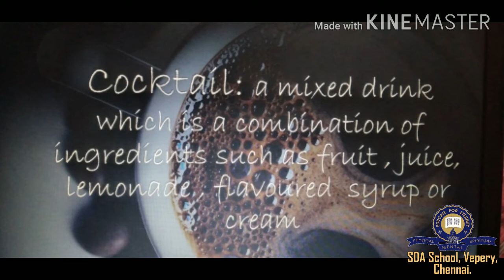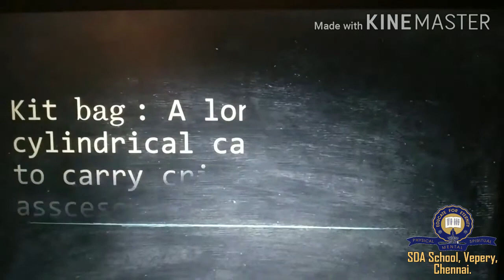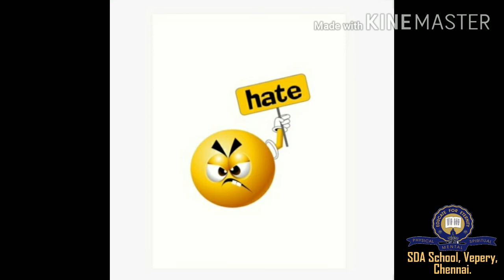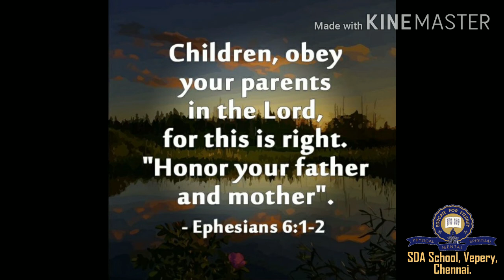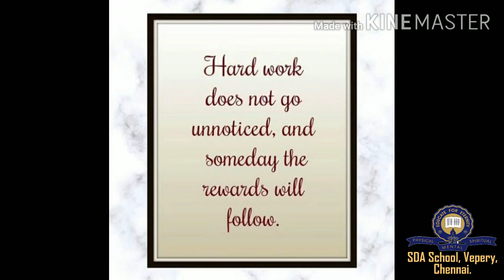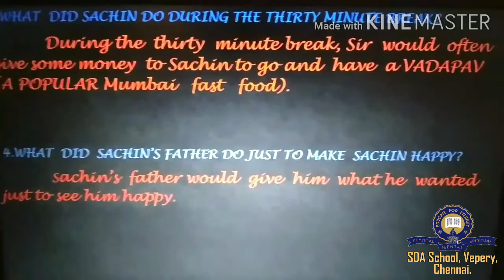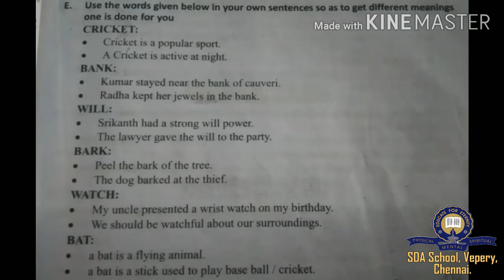Class 9 / TN Board / English / Prose 1-Part 2/Session 2